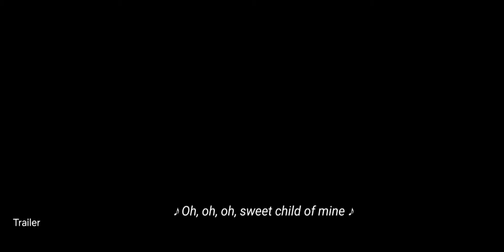"Sweet Girl" on Netflix